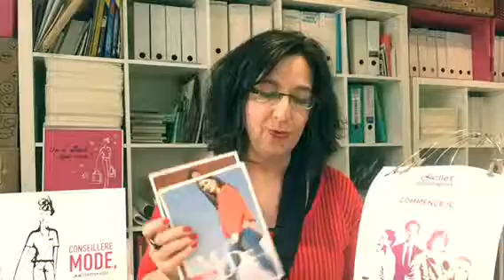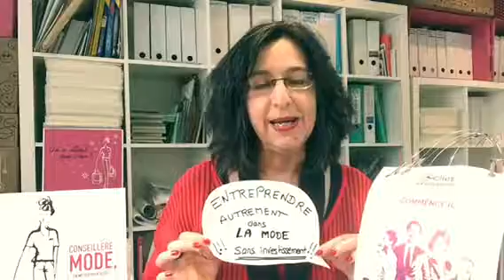ENTREPRENDRE AUTREMENT DANS LA MODE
TOUT SAVOIR SUR L'ACTIVITE DE CONSEILLERE DE MODE CHEZ CAPTAIN TORTUE GROUP...

RDV LE 8 MARS sur le SALON " Elles Réussissent "de 10h00 à 18h00 - salle du grand veneur à SOISY SUR SEINE (91)

Trop loin ? Pas dispo ? Prenons Rdv ( téléphonique ou au Show Room)
Babeth FOSSIER
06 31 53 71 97 🐢